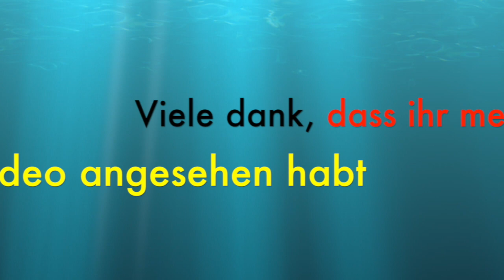Kartoffelpuffer mit Apfelmus 🇩🇪 Kartoffelpuffer con Mousse di mele 🇮🇹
🇮🇹Se vi piace, lasciate un commento e un like.
🇩🇪 Ich bitte euch, einen Kommentar und ein like zu hinterlassen.

Wenn du möchtest, kannst du dich auch anmelden! 🇩🇪

Kartoffelpuffer
Zutaten :
6 Kartoffeln  2 gekochte Kartoffeln
3 ganze Eier
1 weiße Zwiebel
3 Löffel Semmelbrösel
Salz
Öl
Apfelmus
Zutaten:
6 Äpfel
1 Zitrone
Einen Löffel Zucker
Zimt

Kartoffelpuffer
Ingredienti:
6 Patate
2 Patate cotte
3 Uova intere
1 Cipolla bianca
3 Cucchiai di pangrattato
Sale
Olio

Mousse di mele
Ingredienti:
6 Mele
1 Limone
Un cucchiaio di zucchero
Cannella